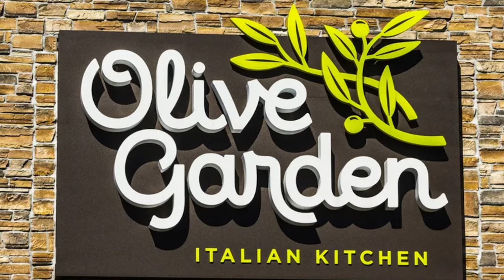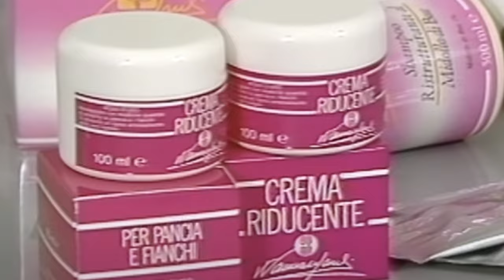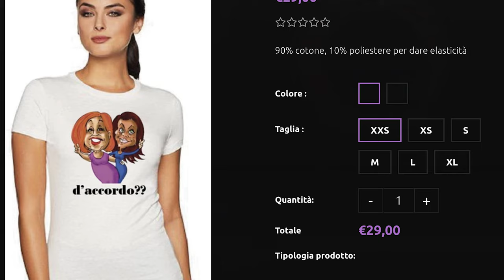Fortune Seller: The Italian TV Scammer Wanna Marchi |True Crime Story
The true crime tale of Italy’s fiery scamming telemarketer, so brazen that she didn’t even bother selling a real product. How did she become the cultural icon of a country?